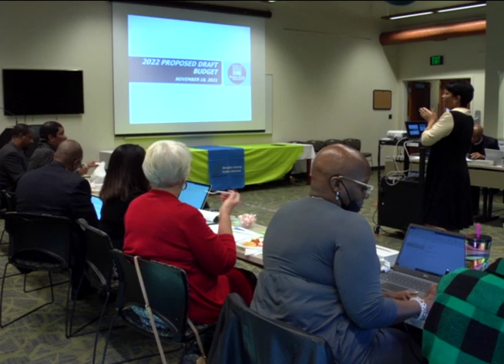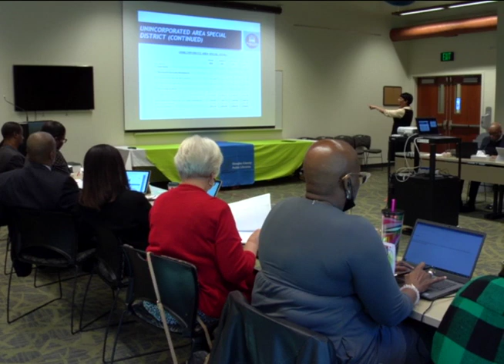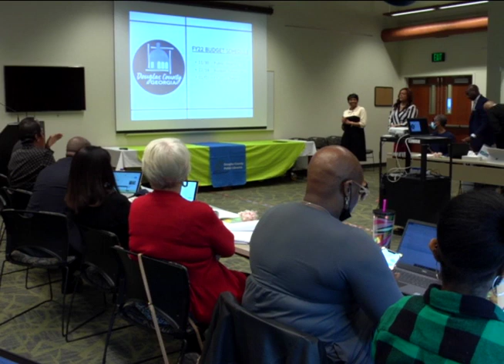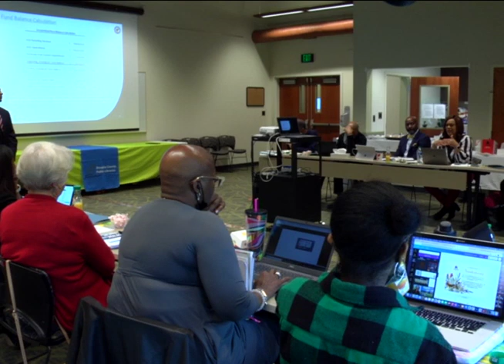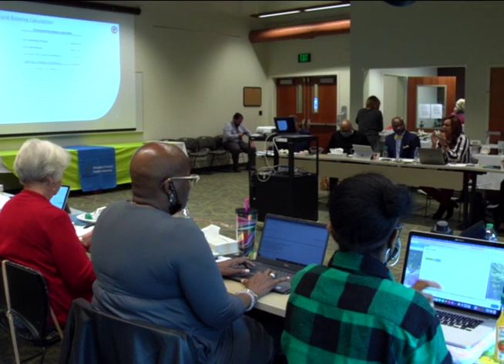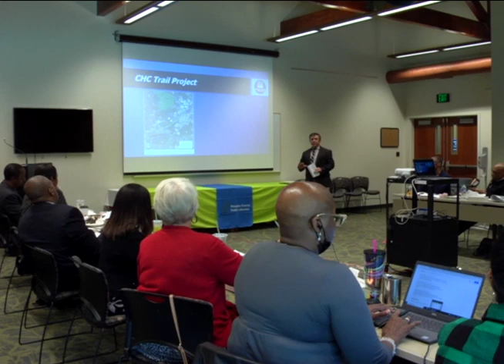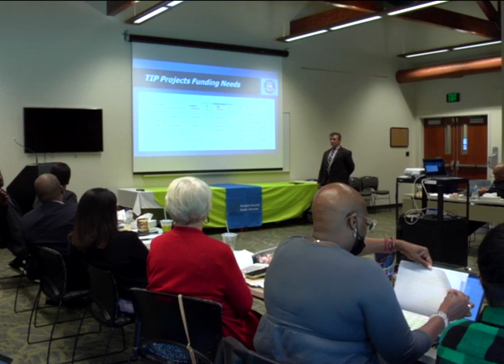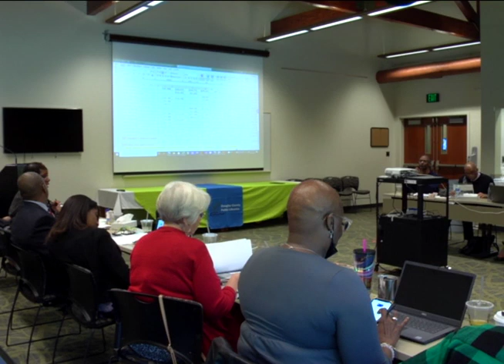Budget Retreat November 18, 2021